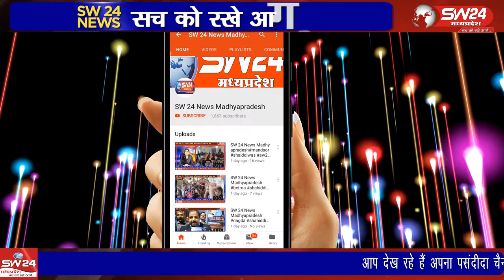Shivni- सिवनी जिले के अलोनिय टोल प्लाजा पर भीषण सड़क हादसा हो गया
Shivni- SW 24 News Madhyapradesh
सिवनी जिले के अलोनिय टोल प्लाजा पर भीषण सड़क हादसा हो गया प्लाजा पर खड़े टैंकर में तेज रफ्तार कार जा घुसी। कार मे सवार आठ लोगों में से पांच की मोके पर ही मौत हो गई इनमें तीन महिलाएं और दो पुरुष है सिवनी से महफूज अंसारी की रिपोर्ट